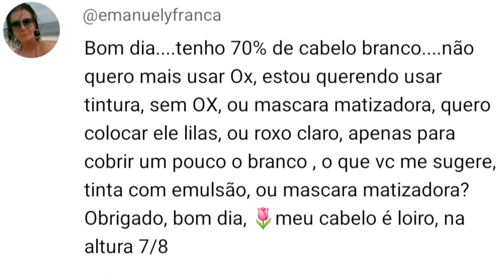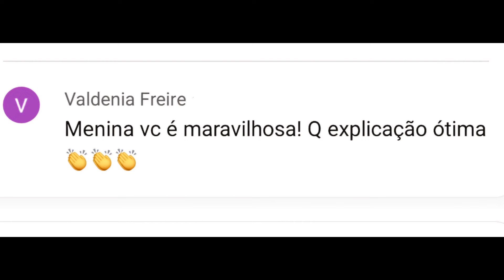Como Pintar Os Cabelos Sem Usar Oxigenada? Vou Te Esplicar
Pessoas não querem usar água oxigenada em seus cabelos, porque acham que é a oxigenada que detonam o cabelo, e não a alcalinidade existente na coloração, a oxigenada, carrega o oxigênio que vai fazer a química ao serem misturados